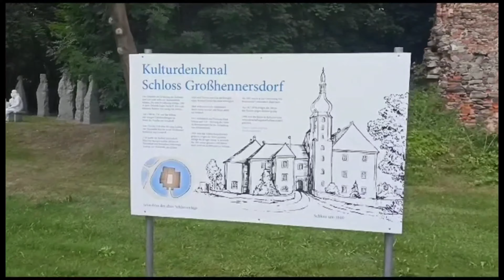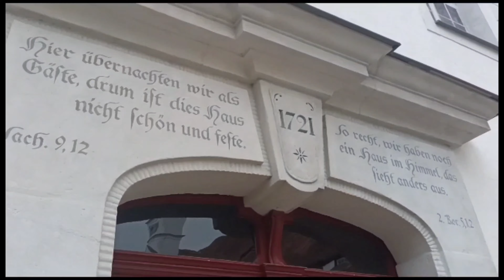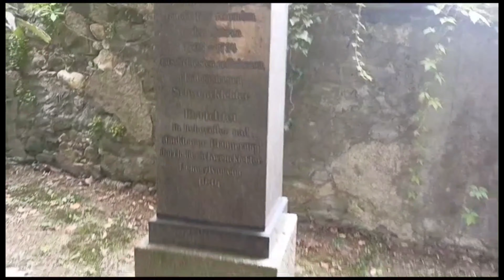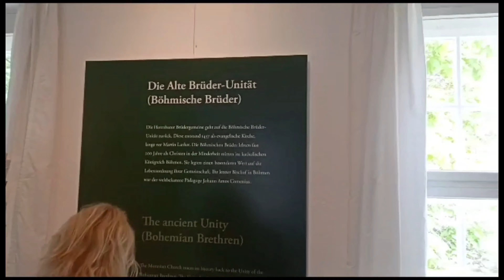Odwiedziliśmy Herrnhut - stolicę ruchu Braci Morawskich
W lipcu 2022 odwiedziliśmy Herrnhut - stolicę misyjnego ruchu Braci Morawskich.
Było to wspaniałe doświadczenie być tam i poznać historię która inspiruje nas w naszej codziennej pobożności.
Zapraszamy do zapoznania się z odcinkiem vloga.

Montaż: Wiktor Książek